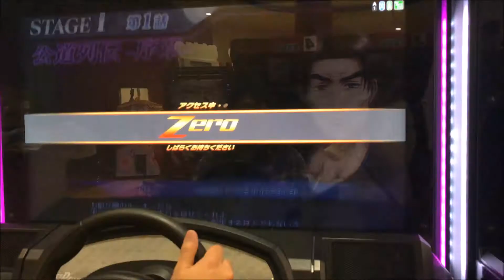タイムアタック【秋名湖/左周り/昼】頭文字Ｄ ARCADE STAGE Zero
ステージ１一話のタイムアタック
かなり下手ですが…